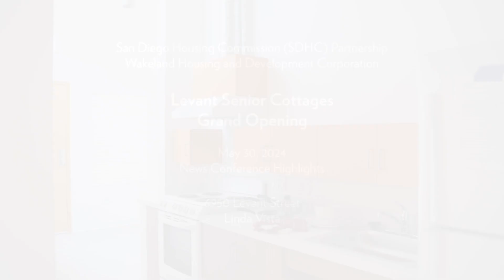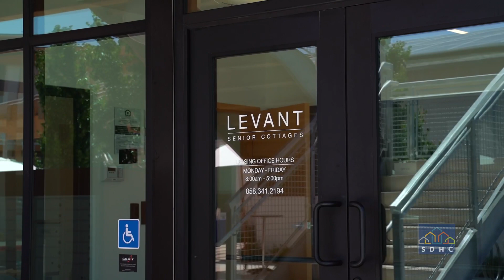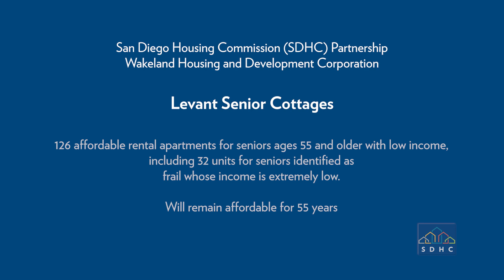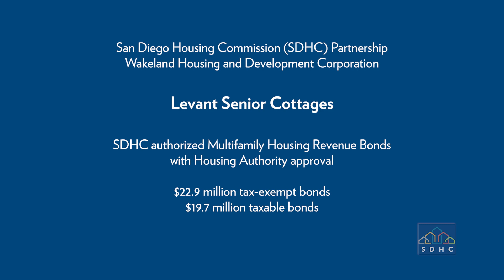Levant Senior Cottages Grand Opening –5.30.24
San Diego Housing Commission (SDHC) Partnership
Wakeland Housing and Development Corporation

Levant Senior Cottages
Grand Opening

News Conference Highlights

6950 Levant Street

Linda Vista

126 affordable rental apartments for seniors ages 55 and older with low income,
including 32 units for seniors identified as
frail whose income is extremely low.

Will remain affordable for 55 years

Affordable for households earning up to
50% of San Diego Area Median Income

$53,050 per year for an individual

SDHC awarded 70 housing vouchers
to help residents pay their rent

SDHC authorized Multifamily Housing Revenue Bonds
with Housing Authority approval

$22.9 million tax-exempt bonds
$19.7 million taxable bonds

San Diego Housing Commission
We’re About People